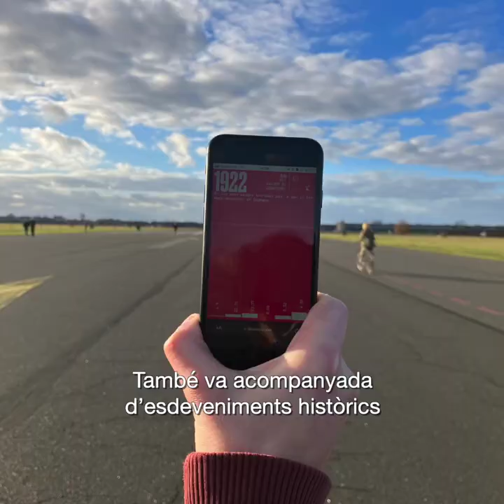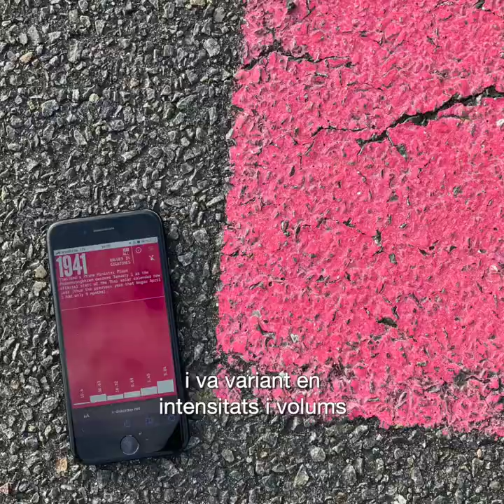Joana Moll - A Silent Opera for Antrhorpogenic Mass / transmediale 2023 CAT 1x1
Joana Moll presenta la seva instal·lació d’art sonor A Silent Opera for Anthopogenic Mass a transmediale, el festival d’art multimèdia i cultura digital de Berlín.

Joana Moll presents her sound art installation A Silent Opera for Anthropogenic Mass at transmediale, the festival of multimedia art and digital culture in Berlin.